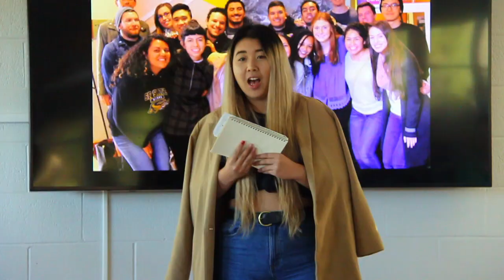City Cru Fall Retreat 2017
city cru fall retreat 2017. music by tears for fears